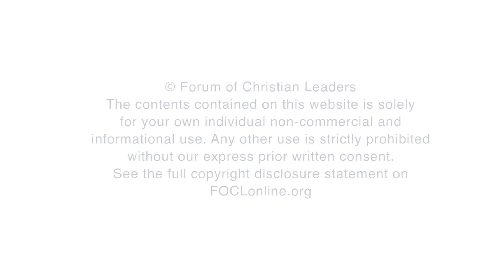Shaping a Theological Curriculum and Syllabus - Luder Whitlock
What is the purpose of the curriculum or programme? What are the desired outcomes or results for this curriculum? Determine if it is meeting the need. What is the market? What has been the success rate, and how has that been measured? Have there been any problems? If so, identify them. Develop a plan to achieve the desired outcomes. Identify political issues that must be navigated in order to win approval and implement the curriculum.